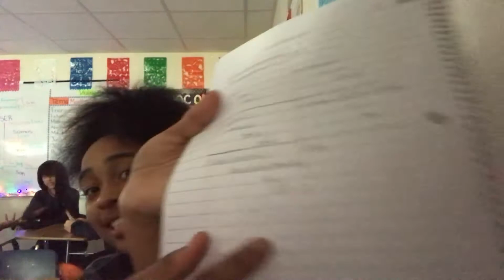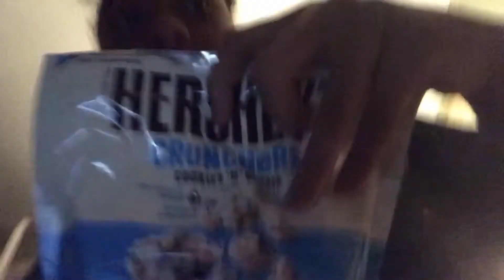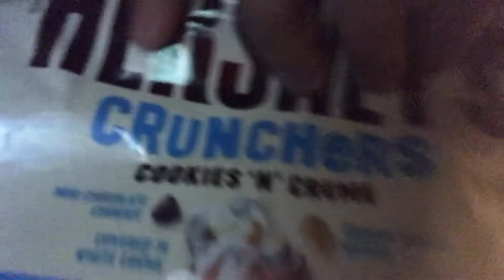Vlogmas Day 2 | School Vlog🎄‼️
SUBSCRIBEEE‼️‼️